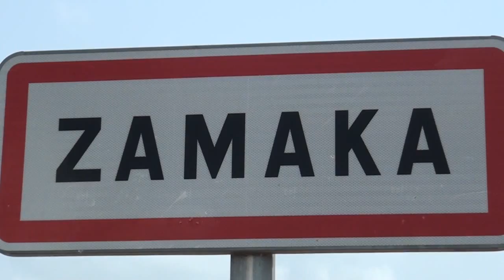Quand le guide spirituel Prophète Joel Krasso entre dans un village tout change